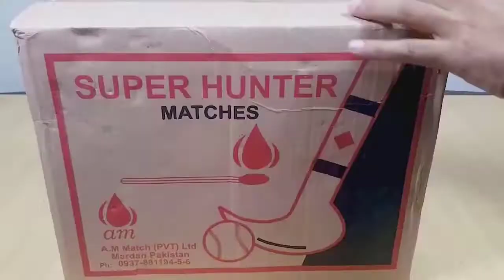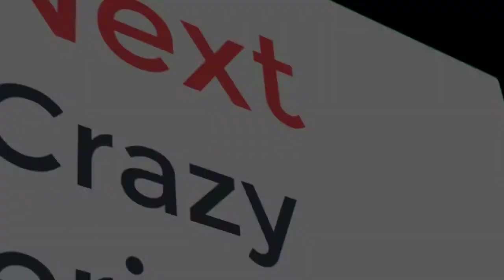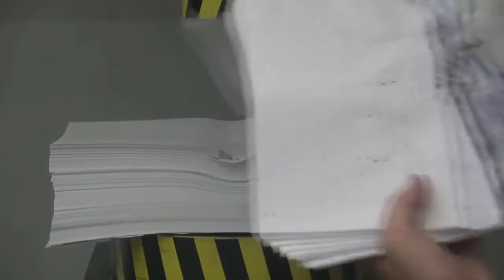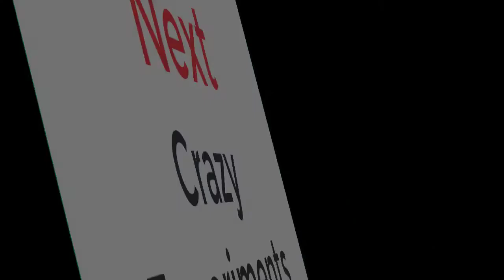Science Experiments | Skybek | Homemade things | Lava vs | Anaysa Hacks | Simple Inventions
Hello Friends,

science experiments,
skybek,
homemade things,
simple science experiments,
lava vs chicken,
science experiments for school,
anaysa hacks,
simple inventions,
lava vs,
creative ideas,
homemade things easy,
8 simple inventions,
lava vs fish,
homemade experiments,
skybek lava,,
osrs,
lava vs live fish,
kp experiments,
lava vs diamond,
science hacks,
strange experiments,
homemade inventions,
sky bek,
lava vs car,
football,
dragon ball project z,
mrgear,
crafty panda school hacks,
life hacks,
glue gun crafts,
world zero roblox,
science experiments for kids,
balloon girl,
pokemon movie in tamil,
lava vs iphone,
quantum physics,
life hacks for girls hair,
crazy school hacks,
new home made things,
astra j,
japan mom,
experiments,
8 simple invention,
live kahoot,
прайм ворлд,
5 minute crafts nose hacks,
cooking egg on car,
electric car,
дом странных детей,
balloons girls,
minecraft dumb stuff science,
7 simple inventions,
natalies outlet,
hack para 8 ball pool,
science life hacks,
astra g,
life hacks experiments,
skybek experiment,
kpop news,
lava experiment,
new science projects for school,
pubg gas can,
cool science experiments,
experiment lava,
braces,
pokemon tamil full movie,
simple hacks at home,
tesla,
science experiments for kids to do at home,
5 minute crafts glue gun hacks,
new science projects 2017,
simple science projects,
mobile phone hacks 5 minute crafts,
coke studio reaction,
kpop reaction,
bts news,
car vs fish,
hacks,
100000 matches,
lava experiments,
homemade items,
coke swirl c,
anaysa new video,
brace,
underarms,
best paint,
creative inventions,
cheap trick,
opel astra g,
asmr balloon,
simple science model,
jean l roblox dragon ball,
mentos vs coke,
5 minute crafts makeup,
cement hacks,
diy hacks,
griffith tortured,
tesla reaction,
anaysa school hacks
fire domino,
simple experiments,
maplestory,
shredding stress balls and other toys,
experiment lava vs fish,
experiment fish,
fw went experiment,
tesla factory,
balloon nail pop,
match vs fish,
experiments you can do at home,
queen reaction,
lays hacks,
corsa d,
experiment lava vs car,
science experiment easy,
bts reaction,
8 ball pool,
life hacks and experiments,
how to make cycle light easy,
five minute crafts bloopers,
school science experiments,
golf r,
black balloons reaction,
cycle hacks 5 minute crafts,
fortnite samsung j7 prime,
japan new project,
shirt folding trick,
cool science experiments for kids,
hacksaw,
science,
b grade movie,
romantic 5 minutes craft,
longest hair,
experiment life hacks,
summer hacks,
mom jeans,
fish vs lava,
lava vs.,
russian factory explosion,
barbie doll,
jurassic world homemade,
lava vs eggs,
8 ball pool gift,
cooking hacks,
anisha hack,
kiss japan,
kitchen hacks,
school of dragons hack,
homemade explosive experiments,
lava vs coca cola,
burn jacket,
science tricks for kids,
gta v outfits,
balloon pop girl,
creative things,
dragon ball dokkan battle,
5 minute crafts magic tricks,
how to use egg in pubg,
6 simple inventions,
russian explosion,
how to get phone in creative hub,
science ideas,
nature boy,
paint nails,
home made things,
fish experiment,
crafty panda,
food eating tamil,
experiment lava vs coca cola,
bloxburg leaks,
wengie egg hacks,
home made things simple,
girl pop balloon,
how to make foods,
science projects for school,
paper prank
experiments with food,
my summer car,
how to make inventions,
shredding machine vs diamond,
homemade creative things
gacha life prank,
pokemon go free account,
packing hacks,
small experiment,
guava juice,
lava vs egg,
glmm,
fish vs car,
anisha hacks,
horror movie gacha life,
trucos the crew 2,
experiment hydraulic press 100 ton,
homemade motor,
8 ball pool live,
gacha pranks on boyfriend,
life hacks science,
burn dress,
ice cream recipe in hindi,
experiment lava vs chicken,
invention ideas,
crushing food,
5 minute crafts girl period,
vs lava,
science home experiments,
how to make knife at home easy,
balloon fire,
social experiment,
amazing fire domino,
clothes hacks in hindi,
hacks home,
underarm,
food ninja,
гача лайф на русском,
experiment lava vs hen,
firecrackers experiment,
lava,
movies explained in hindi,
science tricks,
experiment balloon,
science projects,
lilo stitch,
5 minute crafts love kiss,
match chain reaction volcano eruption,
packing gel hairstyles 2019,
pouring lava,
10 simple life hacks,
matchbox experiments,
experiments with magnets,

Thankyou